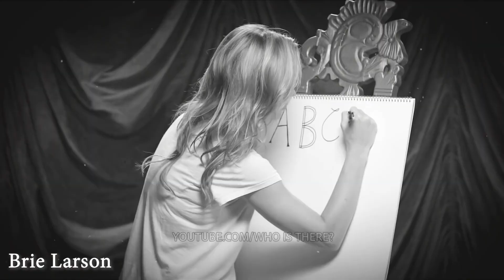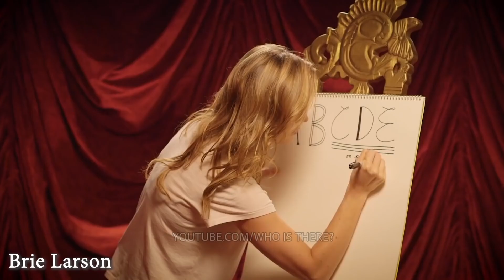20 Celebrities With Hidden Talent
Who is there